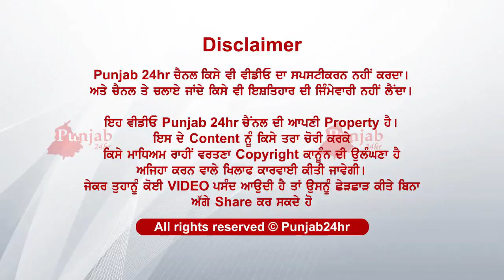ਜੇ ਕਿਸੇ ਮੰਤਰੀ ਦੀ ਧੀ ਹੁੰਦੀ ਕਿੰਨੇ ਆਉਂਦੇ ਹੰਜੂ ਪੂੰਝਣ ਪਰ ਇਸ ਧੀ ਲਈ ਤਾਂ...